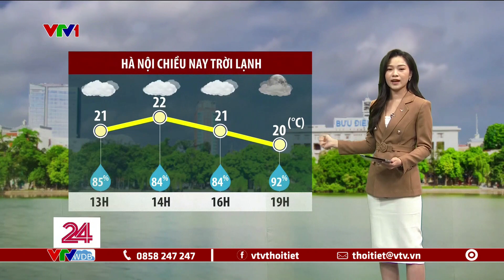Dự báo thời tiết 11h30 - 4/2/2023 | Nam Bộ trưa chiều nay nắng mạnh | VTVWDB